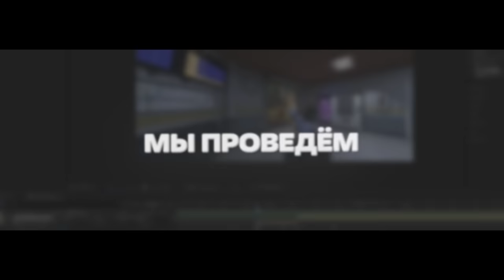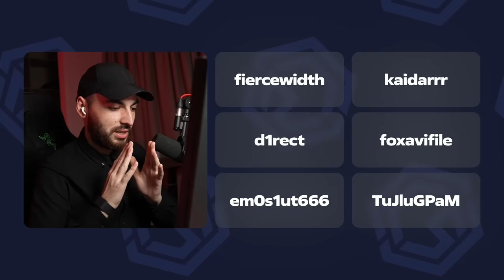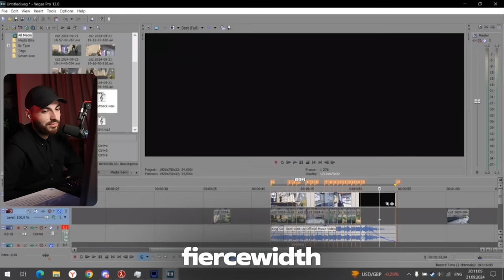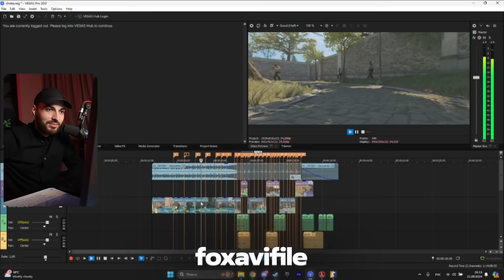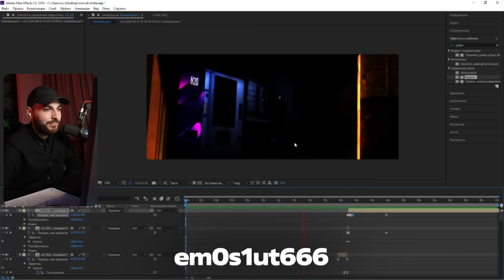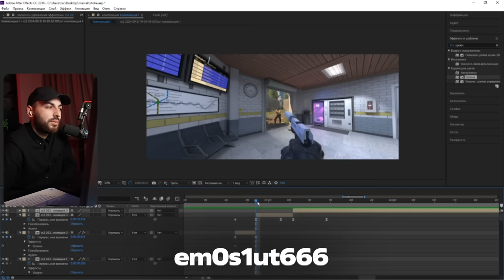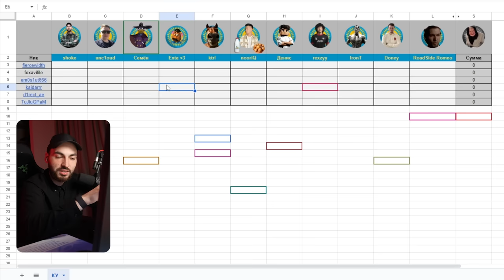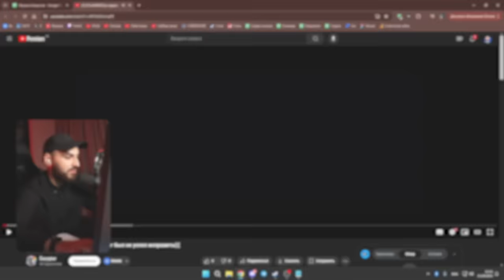КАК ДЕЛАЮТ ФРАГМУВИ В КАЗАХСТАНЕ? – КС2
d1rect — @d1rect_ae
foxavifile — @foxavifile
TuJluGPaM — @shampoothatbringsdeath
em0s1ut666 — @em0s1ut666
kaidarrr — @kaidarrr
fiercewidth — @fiercewidth